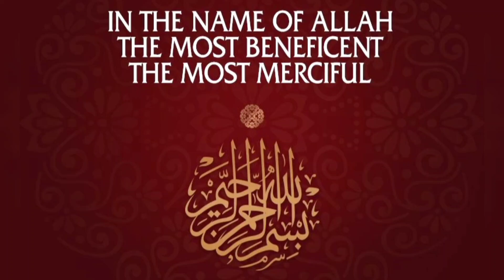5 Mother Sauces|| Burger/Shawarma Sauce|| No Egg, Amazing Mayo By DrChef Cuisine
Assalamualaikum wrwb,
    Sauce is a French word taken from the Latin salsa, meaning Salted.
    Most Sauces are not normally consumed by themselves, they add flavor and visual appeal.

Ingredients

1) Garlic Mayo Sauce
  Mayonnaise (250gm)
  Garlic (1 tbsp)
  Vinegar (1tbsp)
  Chaat Masala (1 tsp)
  Lemon food colour (3 drops)

2) Burger/Shawarma Sauce
  Mayonnaise (250gm)

3) Honey Mustard Sauce
  Mayonnaise (250gm)
  Honey (1 tbsp)
  Mustard paste (100gm)
  Dill/Soya (20gm)

4) Red Spicy Mayo Sauce
  Mayonnaise (250gm)
  Ketchup (150gm)
  Chilli Garlic (100gm)

5) Ranch Sauce
  Mayonnaise (250gm)
  Milk (70gm)